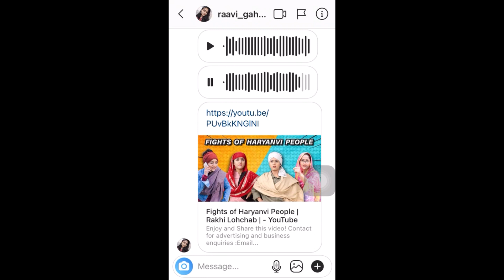Fights of Haryanvi People | Rakhi Lohchab | PAKISTANIS REACTION